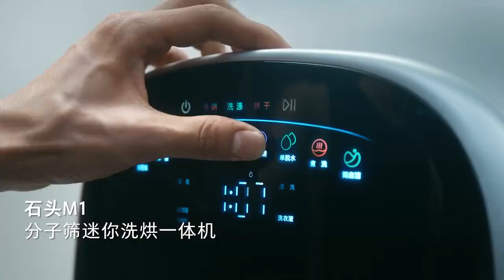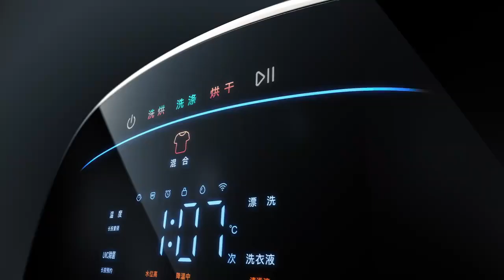Efficient, free and focused, living up to your love and life | Roborock x Xiao Zhan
230926 Roborock x Xiao Zhan weibo update

Efficient, free and focused, living up to your love and life. 久 Washroudianxiyilife#